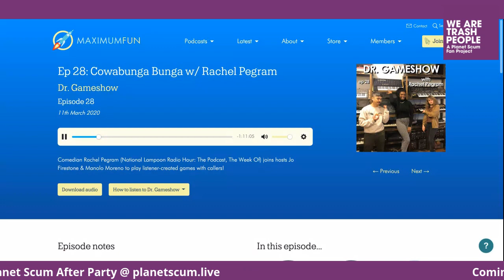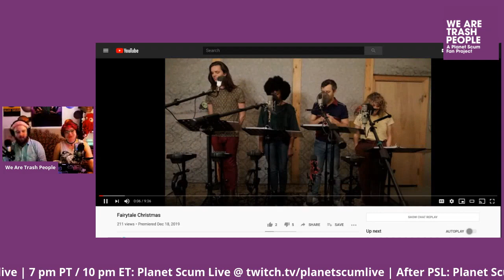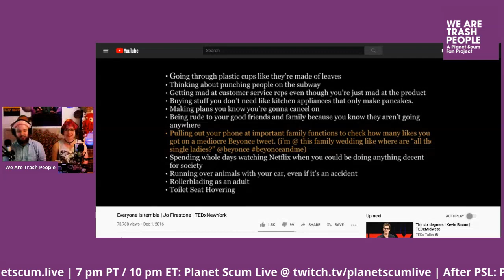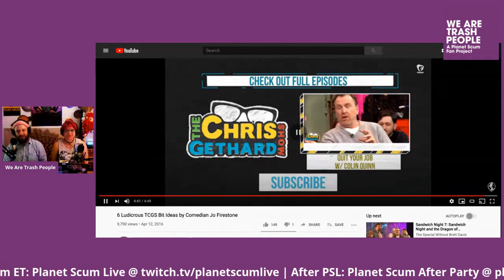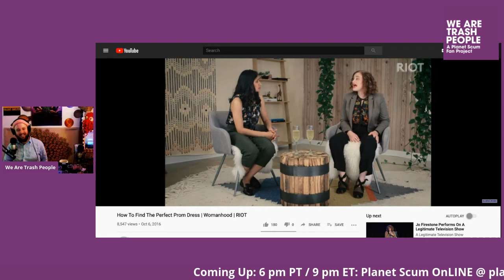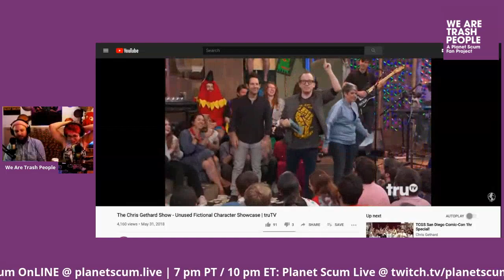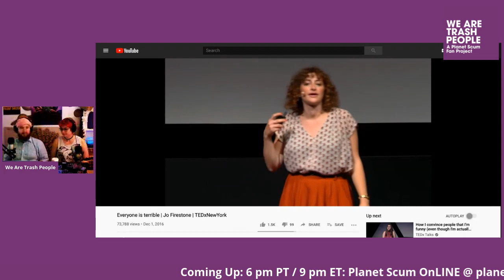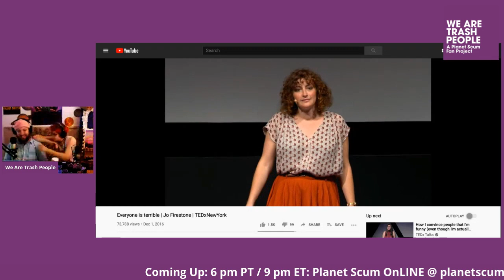We Are Trash People Celebrates Jo Firestone!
On this episode, we celebrate Jo Firestone!

Note: Apologies for the video issues with our camera. Still working out Streamyard.

About Us:
"We Are Trash People" is a Planet Scum Fan Project which celebrates the guests on each week's Planet Scum Live. Originally created as a podcast, it is now a livestream which happens every Wednesday at 5 pm PT / 8 pm ET